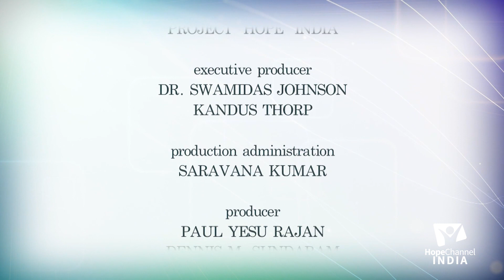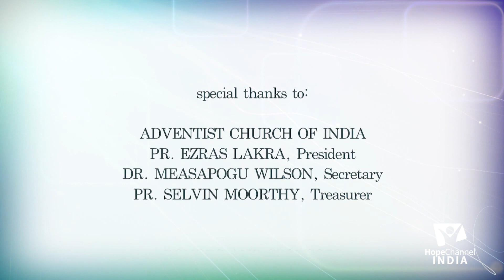What is women's role as a Daughter | Kannada Christian Sermons & Messages | Christian Talk Show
In this video, we will be discussing the topic of "What is women's role in the family?" We will be looking at the Bible's message about women's role in the world, in the church, in marriage, and in the world at large. We will also be discussing woman empowerment and the role of woman in today's society.

If you're looking for a Christian talk show that discusses women's role in the world, then this is the video for you! In this video, we will be discussing the topic of "What is women's role in the family?" We will be looking at the Bible's message about women's role in the world, in the church, in marriage, and in the world at large in Kannada.

Kannada Christian sermons & Message & Talk Show

Host: Pr. Dennis M. Sundaram
Guest: Mrs. Mary Ranjan, Mrs. Eshwaramma Peter

Our Hope channel India is about " Experience the freedom by Truth "  We cover lots of bible topics and prophecies and end time signs and eternal life guidance.

Hope Channel India
adventist online
 bible study in hindi
christian message odia
hope tv india
Praise & worship in kannada
Kannada Bible School
Kannada Bible Study
kannada Christian Study
Kannada Bible Devotion